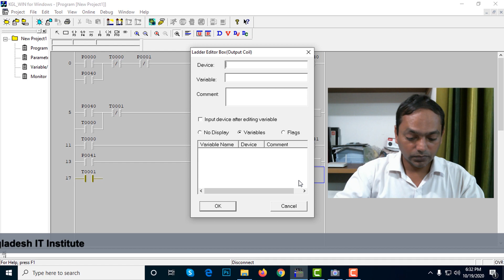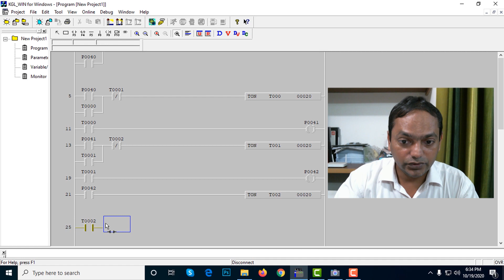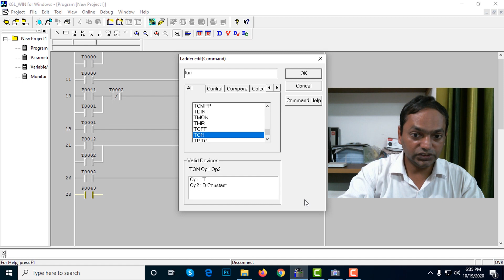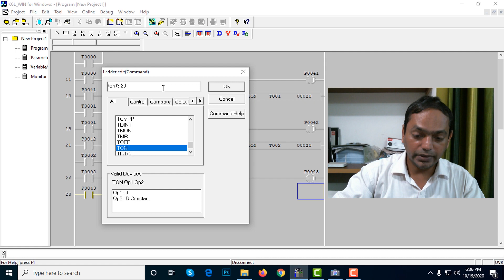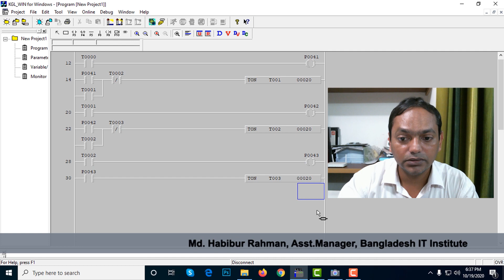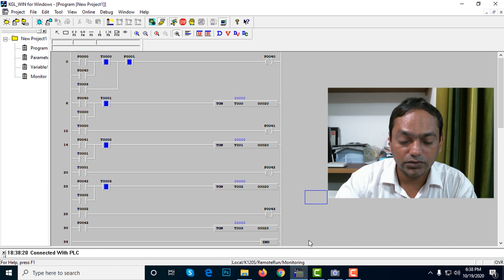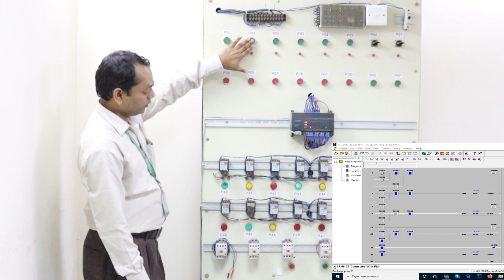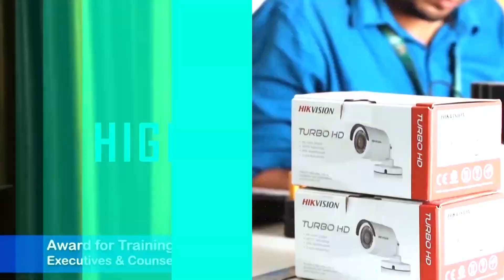Ring Counter Tutorials Point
0:00:00-0:01:17 An intro to video
0:01:18-0:10:50 Main video
0:10:51-0:1:53 Video in action
Contract with us:
Bangladesh IT Institute, OPOLOK (3rd Floor), 225, Senpara Parbota, Mirpur-10, Dhaka-1216.